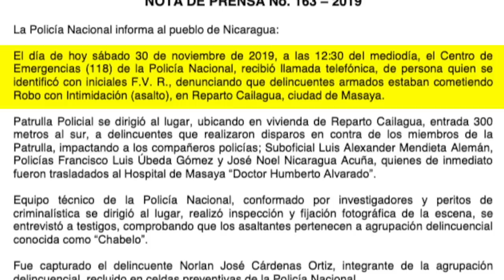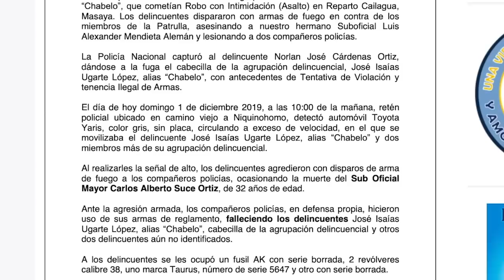Masaya reclama justicia: "Chabelo" y "el grillo" no eran delincuentes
Cientos de pobladores de Masaya convierten el sepelio de José Isaías Ugarte en una manifestación contra el régimen, que lo acusa de delincuente.